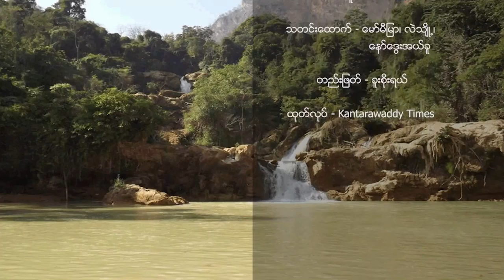(ကရင်နီ) တိုင်းရင်းသားဘာသာ သတင်းအစီအစဉ် - DVB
(ကရင်နီ) တိုင်းရင်းသားဘာသာ သတင်းအစီအစဉ်